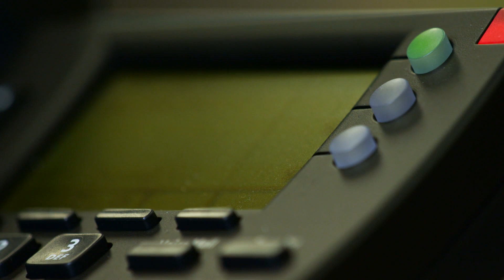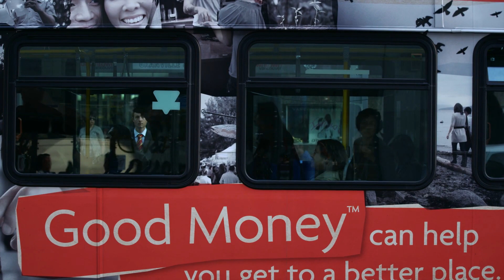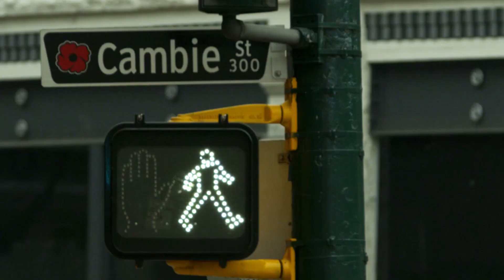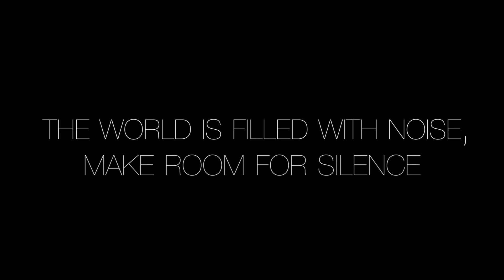[아크테릭스] Silence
이 세상은 소음으로 가득합니다.
마음 속의 고요함을 찾기 위해 당신은 무엇을 하고 있나요?

아크테릭스 런너인 Adam Campbell(아담 캠벨) 침묵을 지킵니다.
캐나다 벤쿠버의 다운타운과 휘슬러를 배경으로 하는 이 영상은 소음에 노출 된 도심생활을 하고 있는 모든 러너들의 이야기입니다.

Creative - Duct Tape Then Beer (ducttapethenbeer.com)
Directed by Austin Siadak
Directory of Photography - Bryan Smith/Reel Water Productions (reelwaterproductions.com)
Sound Design and Production -- Amy Stolzenbach (amystolzenbach.com)
Additional Camera -- Jeff Patterson
Produced by Fitz Cahall